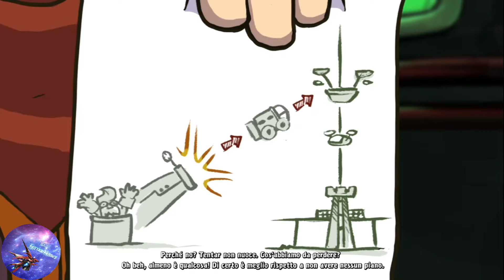Deponia: Sacrificio [Walkthrough ITA] # 34